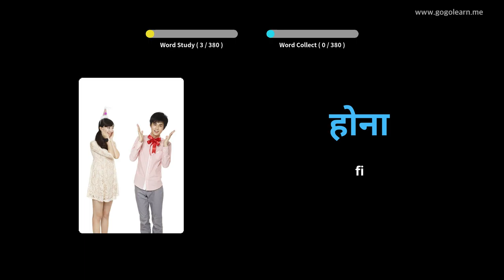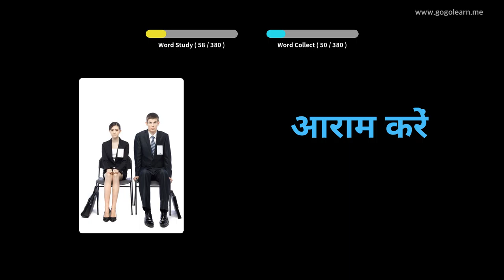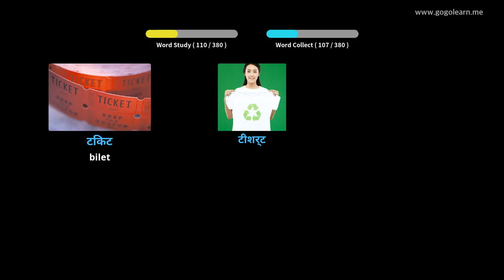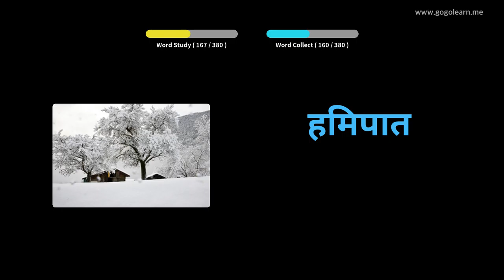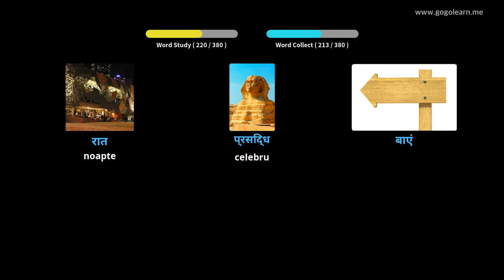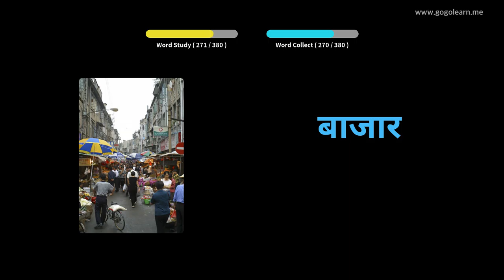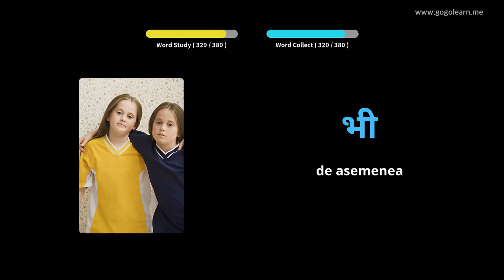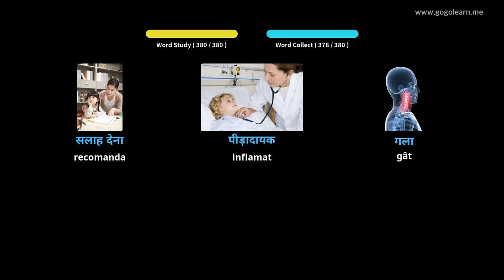Aflați Hindi Prin Imagini |Vocabularul Hindi Școala Medie 1 | Golearn